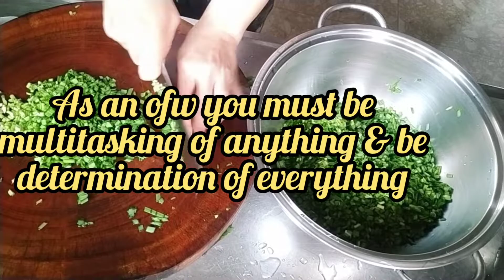ofw extra pangkabuhayan/extra income//mha dhilhyn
as an ofw we need to be multitasking for anything and determination for everything..